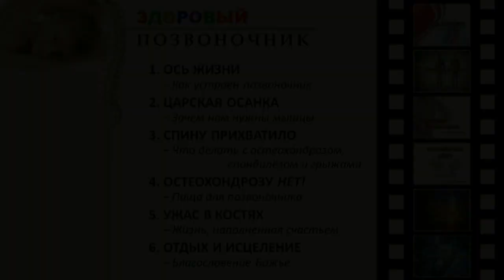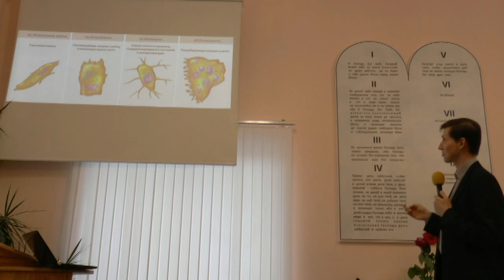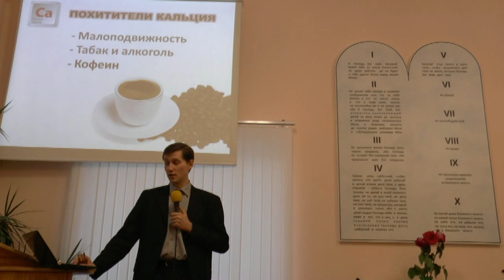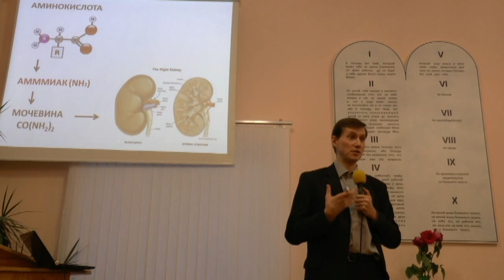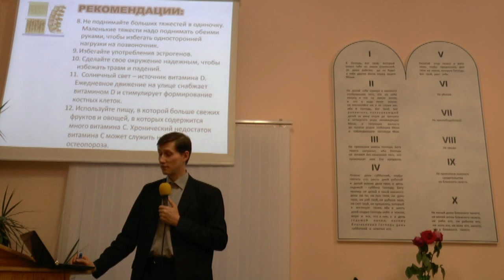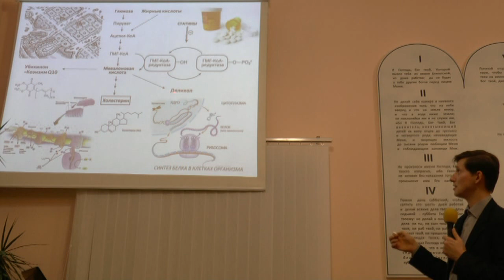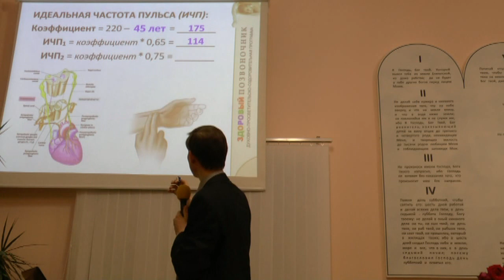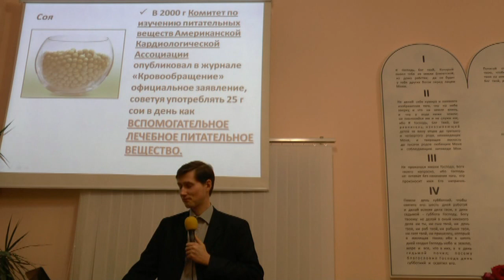04.ОСТЕОПОРОЗУ НЕТ! – Пища для позвоночника (ЗДОРОВЫЙ ПОЗВОНОЧНИК)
Друзья! Мы хотим и дальше радовать вас!

Ведущий программы: врач-детский хирург - Ягелло Алексей
Зарядку проводит: инструктор ЛФК - Ягелло Людмила
Духовная часть: священнослужитель - Белякович Александр